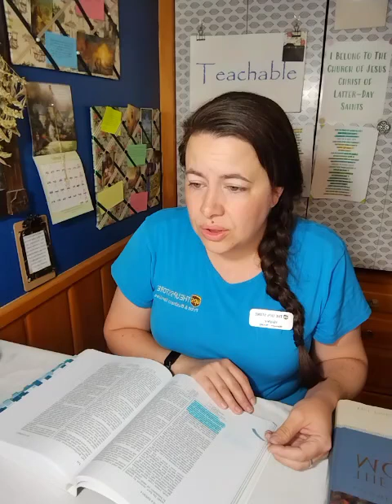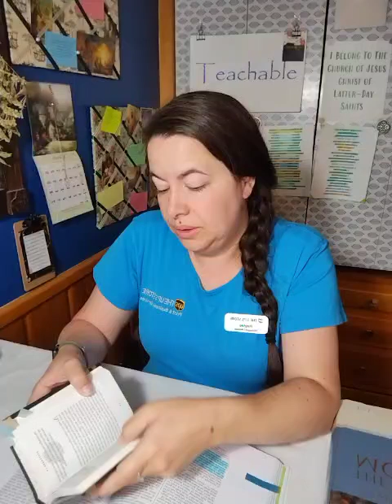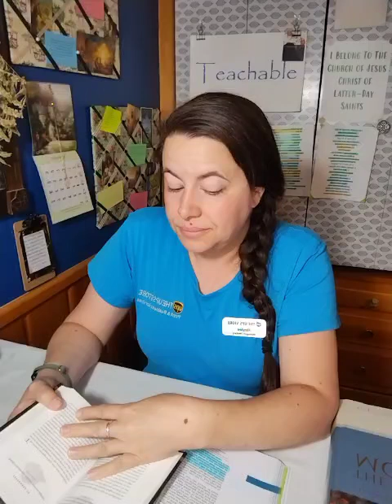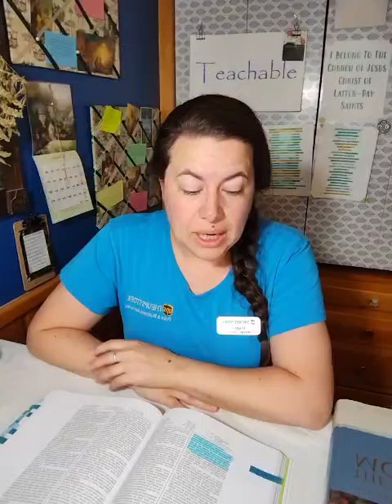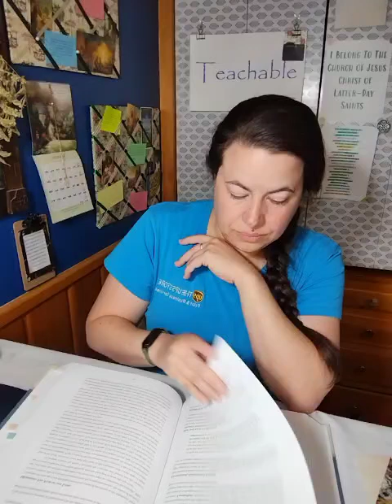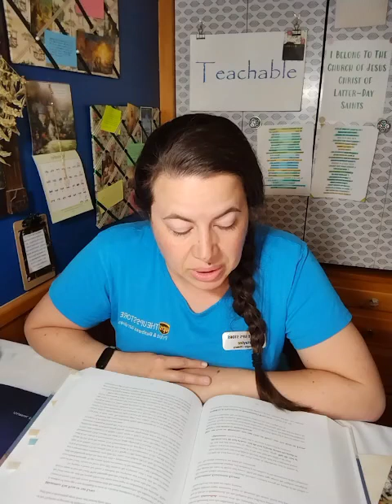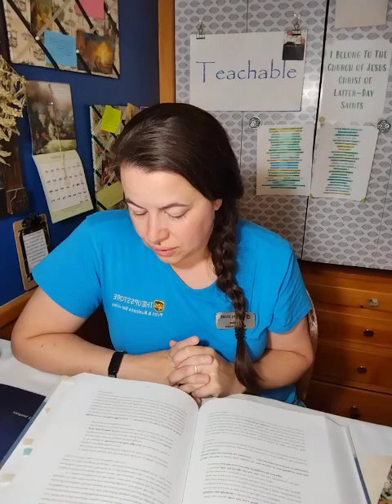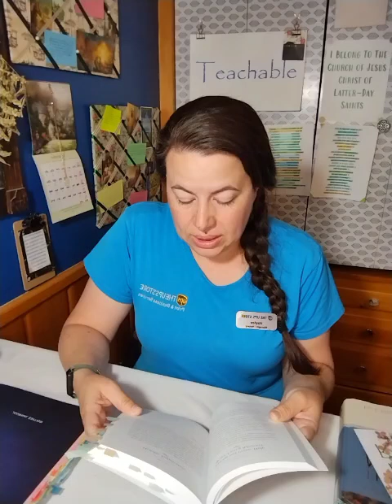CFM The Book of Mormon: 3rd Nephi Chapter 4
They became humble and repentant thus knowing where their deliverance came from.

Name of the Week: Our Redeemer
Hymn of the Week: Abide With Me, Tis Eventide

During General Conference I like to set goals for the next 6 months. In the April Conference it was impressed upon me that I need to strengthen my relationship with Heavenly Father and Jesus Christ, improve my prayers, to learn my covenants and to "live inside them." To achieve these goals I've set a plan that I believe Heavenly Father has guided me towards.
⭐First Goals: Is to study the names of Christ that I have found while doing my personal scripture study. Each Sunday I will randomly pick from a list I have created, study all I can about it, and pray that name back to Him. If it's "Deliverer", for example then I will call Jesus and Heavenly Father "My Deliverer" in my prayers and look for ways He/They are that to me each day.
⭐ Second Goal: Is to pray a hymn. One day while listening to hymns I was like "That's a prayer. I wish I could pray like that." So, I've gone through the hymnal and YouTube subscriber suggestions and picked 24 hymns I would love to model my prayers after. I will be listening to these hymns, praying them and finding ways to incorporate their meanings into my prayer life.
⭐Third Goal: Is to go learn my covenants and "live inside them." In the most basic sense I know what the covenants I've made with Heavenly Father are but in Conference I felt the inspiration to really learn what they are and to incorporate those principles more deliberately in my life. I'll start on this one once I get a handle on the other two.
If you would like to join me in these goals I would be so honored! Thank you for joining me on my journey!